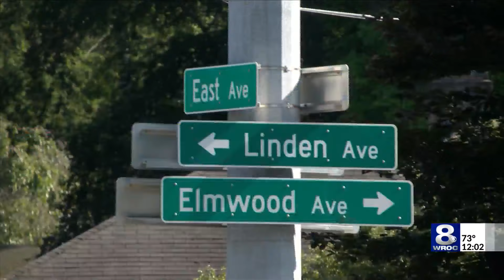RPD: Charges pending against teen parolee in deadly stolen car crash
One man is dead, and three teenagers were taken to the hospital seriously injured Thursday evening after a crash in Brighton involving a stolen car, Rochester police said.